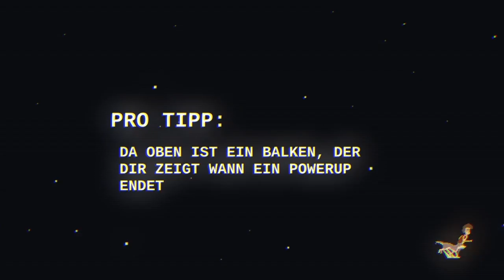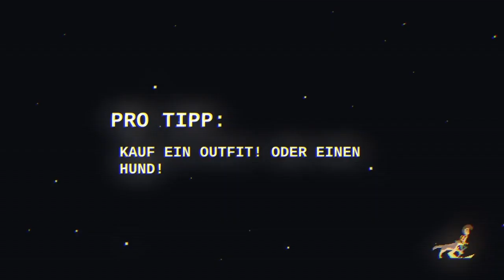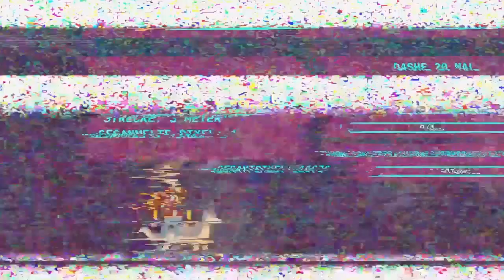Top Run = angezockt (Deutsch/German) Let’s Play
Run on top or not!?!